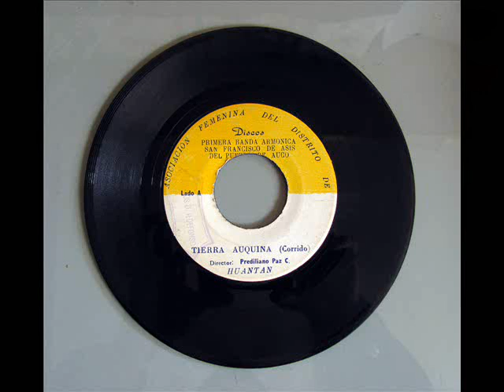Banda Armónica San Francisco de Asís - Tierra Auquina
La Primera Banda Armónica "San Francisco de Asís" del pueblo de Auco (provincia de Yauyos) grabó este disco con la producción de la Asociación Femenina del Distrito de Huantán. El director de la banda es el saxofonista Prediliano Paz Cano. Las partes sin grabar del vinilo, junto a la etiqueta, están marcadas solamente con "Asociación Huantán". No hay ninguna indicación de la empresa fabricante.